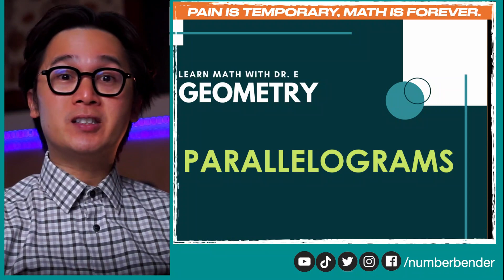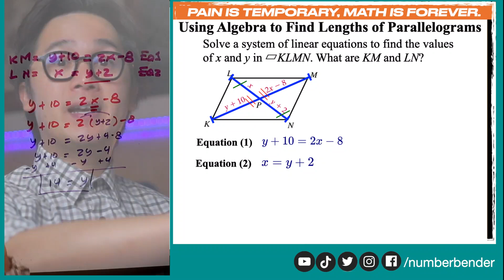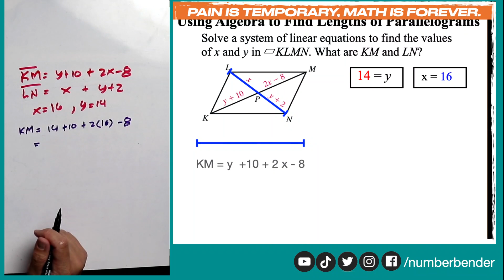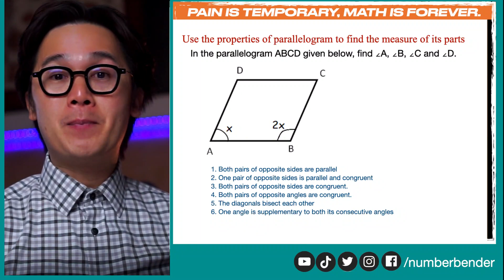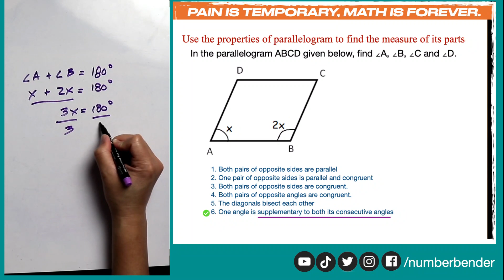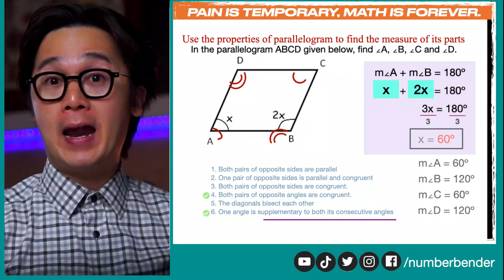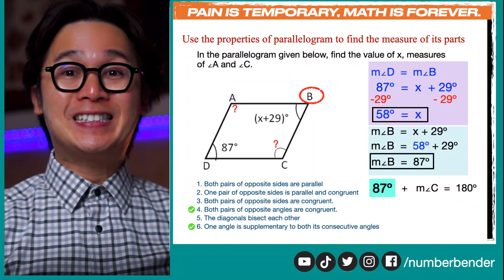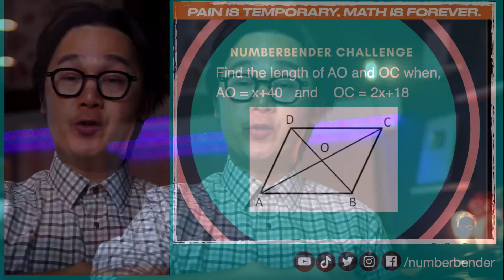PAANO MAG-SOLVE NG PARALLELOGRAMS GAMIT ANG PROPERTIES AT CONDITIONS NITO | GEOMETRY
Sa video lesson na ito ay ipapakita ko sa inyo kung paano natin i-solve ang ilan sa mga parallelograms gamit ang properties or conditions ng mga special type of quadrilateral tulad nito.

Sa pagkuha ng mga sukat at haba ng parts ng parallelogram, kadalasan na algebraic expressions instead of lengths ang given information sa mga geometry problems na ito na kailangan nating i-process algebraically para makuha ang mga hinahanap nating sukat ng angle, sides, or diagonals ng isang parallelogram.

GRADE 9 QUARTER 2 | MELC STANDARDS